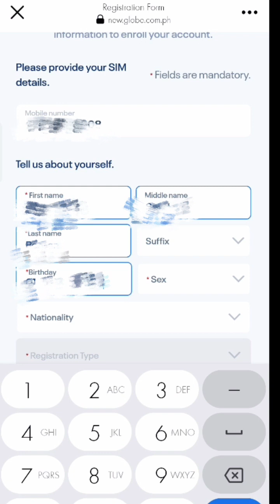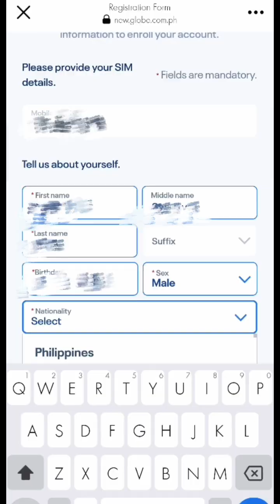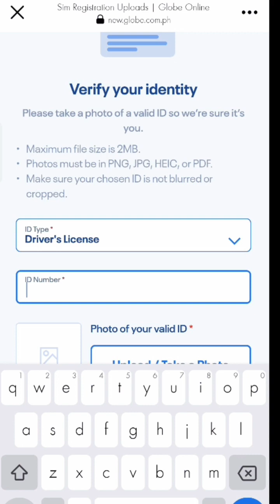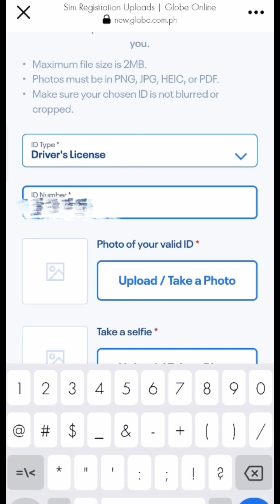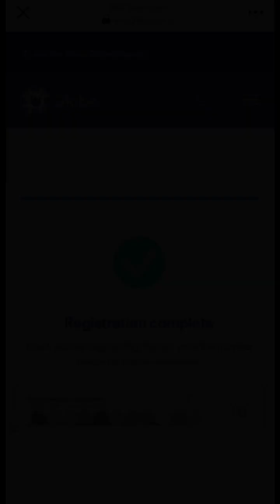paano mag register ng sim card ?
baka sakaling makatulong sa hinde pa nakakapag pa rehistro ng kanilang sim card eto na po ang step by step tutorial na madali lang sundan pwede nyo rin sabayan 👍🏼